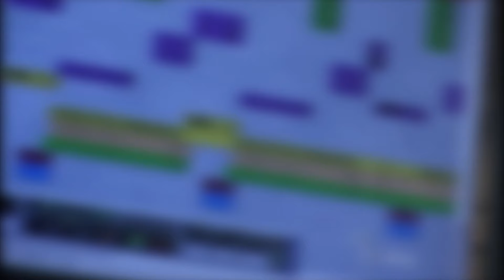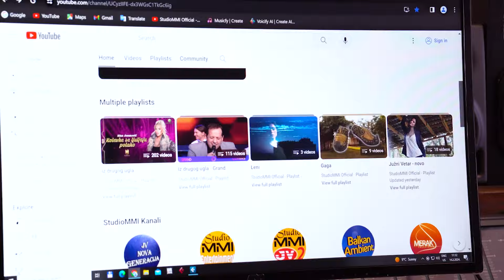Cvrcak na sat (1441)